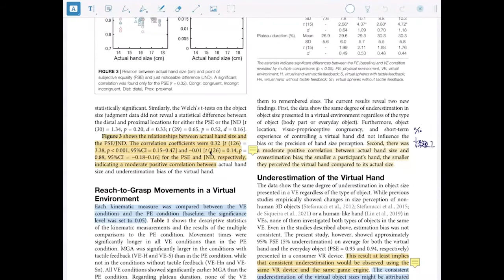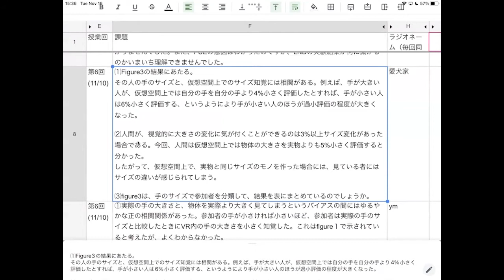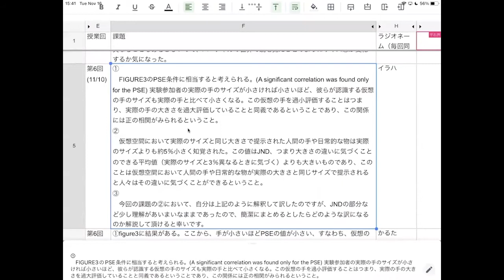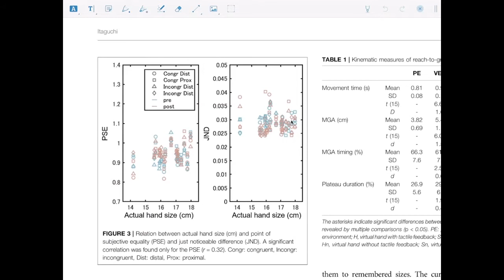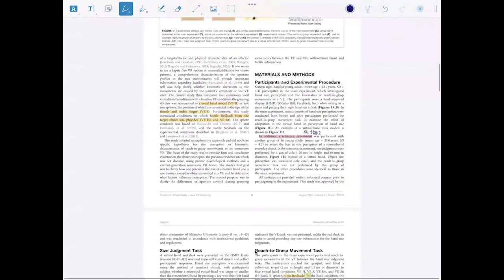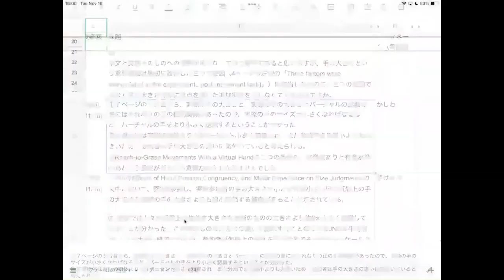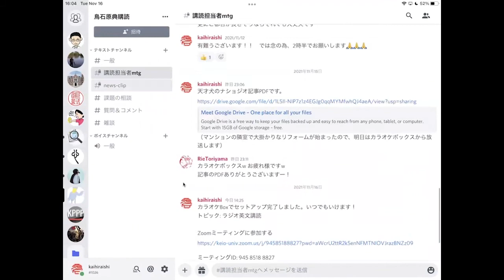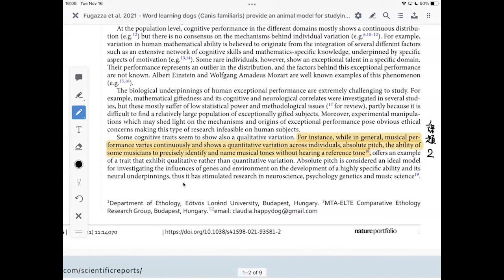ラジオ英文講読2021秋-07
2021年度秋学期　ラジオ英文講読7回目です。

諸事情でカラオケボックスでの収録となっており、音が悪いです。
予めお詫びします。

次回論文
Fugazza, C., Dror, S., Sommese, A., Temesi, A., & Miklósi, Á. (2021). Word learning dogs (Canis familiaris) provide an animal model for studying exceptional performance. Scientific Reports, 11(1), 14070.